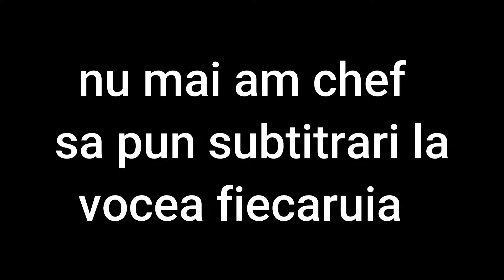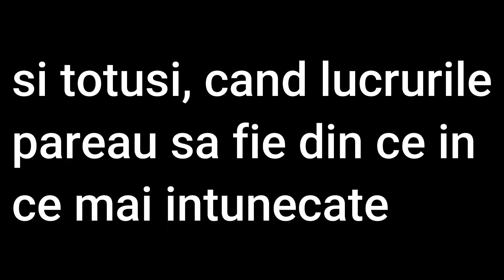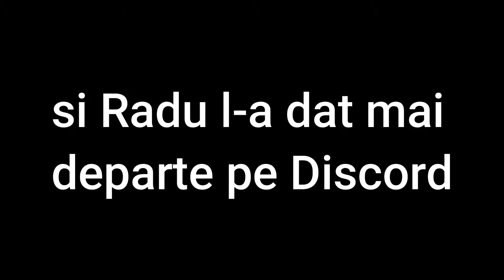Caterinca Franceza 2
Barosanii iubitor de baghete si vin lovesc din nou XD
Greseala mea, aplicatia se numeste WhatsApp, nu WhatsUp XD
muzica folosita: Mick Gordon - 02. Rip & Tear
                              Ben Cocks - So Cold (Instrumental)